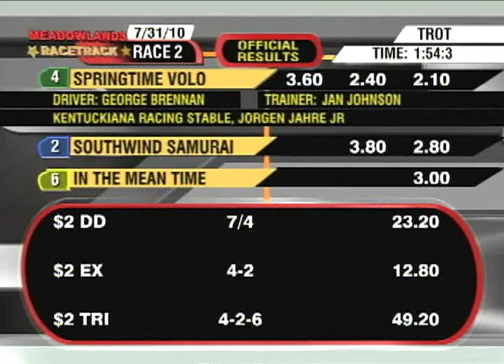2010 Hambletonian Oaks Elimination - Springtime Volo & George Brennan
George Brennan guides Springtime Volo to victory in 1:54.3.